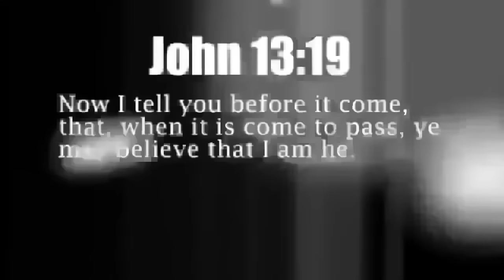Massive 6.5 EARTHQUAKE shakes NIKOBAR ISLD, India Region 11.7.15 See DESCRIPTION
(quick generic news report until official upload)

Magnitude: 6.5 (Mwp)
Depth: 23 km
Tsunamigenic: Notified
Visit Tsunami Warning Centre Website
Date and Time
UTC: 08 November 2015 @ 16:47:04
Sydney Time: 09 November 2015 @ 03:47:04 (AEDT)
Location
Coordinates: 6.800, 94.679
Solution status
Last updated: 09 November 2015 @ 03:57:51 (AEDT)
Solution finalised: No
Source: Not available